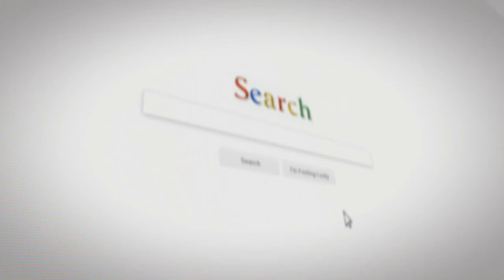[HOT NEWS] Demon Is An Angel In Disguise, Hype Boosts Dodge Challenger Sales To New Record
The Dodge Challenger SRT Demon hasn't even gone into production but the company is already heralding the model as a resounding success.

While there was little doubt that customers would be lining up to purchase the 840 hp (626 kW) muscle car, Dodge is more excited about the attention it has brought to more mainstream versions of the Challenger.